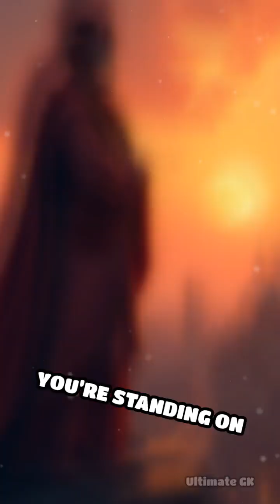How Indian Mathematics Shaped the Modern World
Zero. The decimal system. Infinity. Indian mathematicians weren’t just ahead of their time—they shaped the time we live in. In this mind-blowing episode of Alternate History, discover how ancient India quietly built the foundations of our modern, digital world.

💬 Share your favorite ancient Indian math fact in the comments!